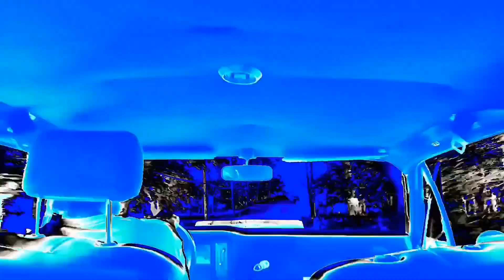January 17, 2023